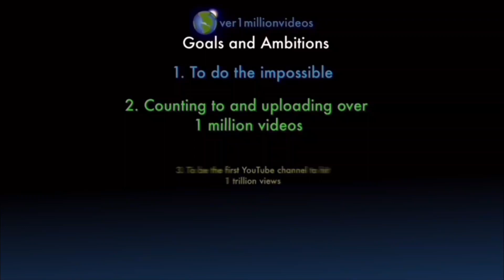I AM COUNTING TO ONE MILLION!!, This is Number 109,141